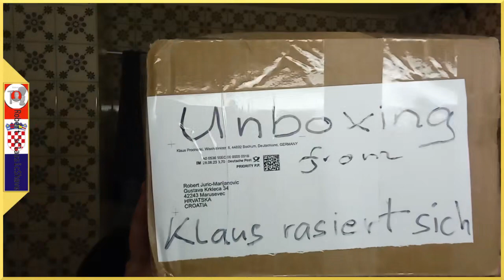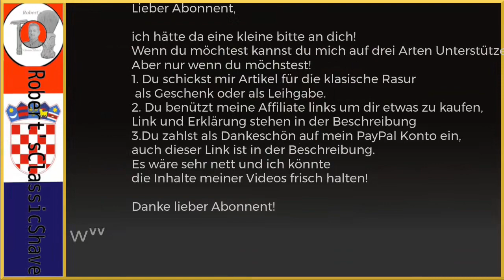Unboxing Goodies from Klaus rasiert sich!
Some other Wet Shaver YouTube Channel's you may like!

Helping Robert's Classic Shave!
If you would like to help this channel keep up to date; have more give-aways; help with postage, etc. You can do so here:

How it works: You use the link below to go to the razor company, all subsequent purchases made through this window will result in a commission. You will not receive any additional costs through this link. You always pay the same for the goods. You will not incur any additional costs.Thank you very much in advance!

And Local Store's like

Konzum SuperMAXXI
Hrgarek
Müller Drogeriemarkt

Unexpected and humbling!! I'm forever grateful!!

Robert's Classic Shave!